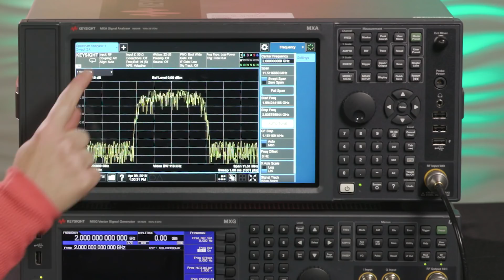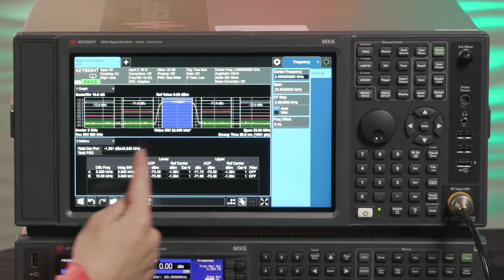How to Make Adjacent Channel Power (ACP) Measurements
Is your device interfering with devices in other channels?

Transcript:
For all transmitting devices, it’s important to ensure your device is only transmitting in its designated channel and not interfering with devices operating in other channels. Today I’ll be showing you how you can make Adjacent Channel Power measurements to accurately determine whether your device is transmitting where it should be.

We’ll be discussing adjacent channel power measurements, commonly known as ACP for short, and why they are important for helping your device avoid interference with other devices.

One key requirement for every transmitting device is that it should only transmit within its assigned channel. This prevents interference with signals in adjacent channels, where your device is not licensed to transmit.

For example, if you were using a microwave you wouldn’t want it to interfere with your phone if you’re connecting to a speaker via Bluetooth.

That would be really annoying. So, to avoid such an incident, you need to know how to make ACP measurements. ACP is a measure of the average power your transmitter generates in channels next to your intended channel. What’s more useful, though, is the adjacent channel power ratio, or ACPR, which is the ratio of the power in your intended channel compared to the power in adjacent channels.

ACP measurements use a reference level of 0.00 dBm, and you want to have the ACPR be as low as possible. Poor ACPR is an indication of spectral spreading or switching transients for the device under test (DUT), which is a definite problem.

To find the Adjacent Channel Power Ratio, find the power of your main channel and the power of your adjacent channels. Then find the ratios of the two integrals.

But, finding the ACPR value by hand can take time and can be a hassle. So to avoid tedious calculations, you can use a signal analyzer with a built-in ACP measurement app.

With the built-in app, all you have to do is specify the channel frequency, bandwidth, and channel offsets for your signal. The ACP measurement takes care of everything else.

The results of an ACP measurement are displayed as a bar graph or as spectrum data (or even as a combination of the two), with data for each adjacent channel

For documentation and analysis, it can also be useful to have a table including the actual power of the adjacent channels and the transmitter channel in dBm, as well as the power relative to the carrier in dBc for both the upper and lower side bands.